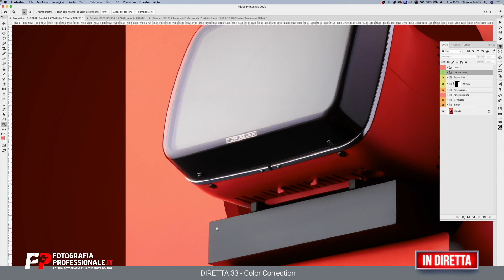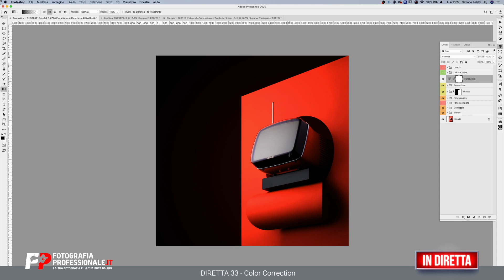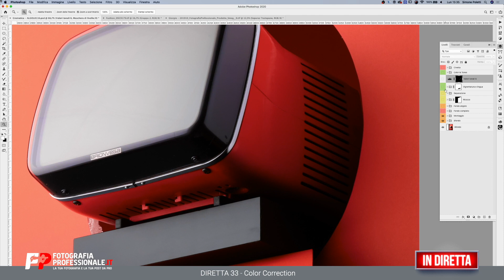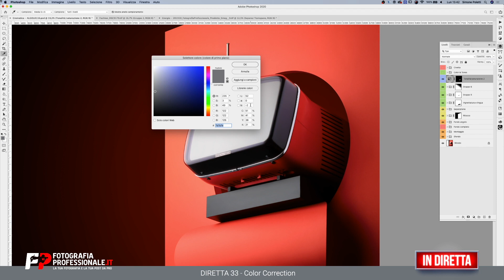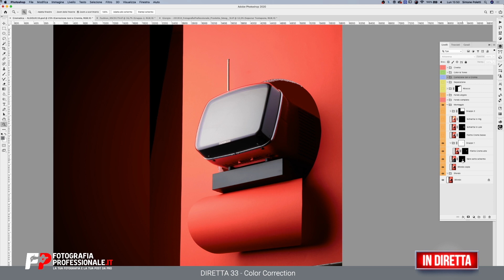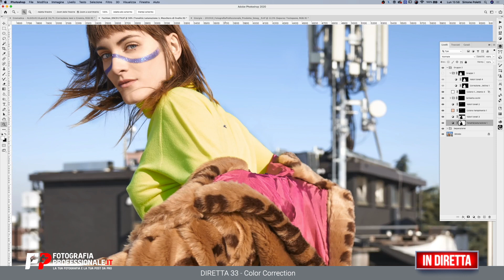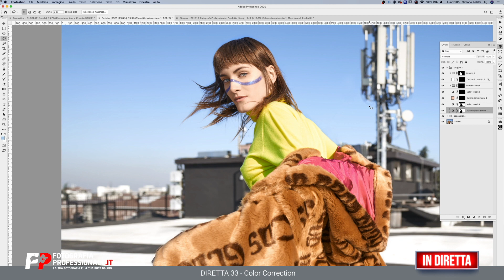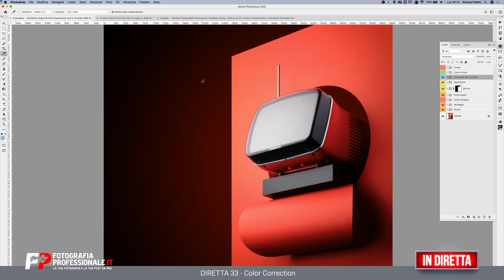33 Post-Produzione Passo dopo Passo - Color Correction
Correzione dei ton i e del colore in Photoshop!

*Link segnalati nella diretta*